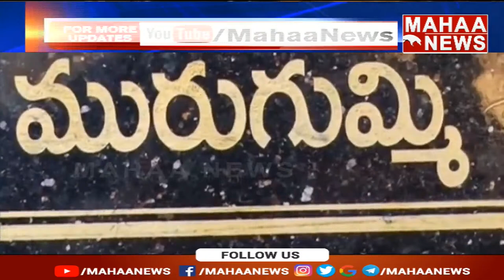దారుణం..పసిపాప ప్రాణాన్ని పొట్టన పెట్టుకున్న కోతి | Mahaa News